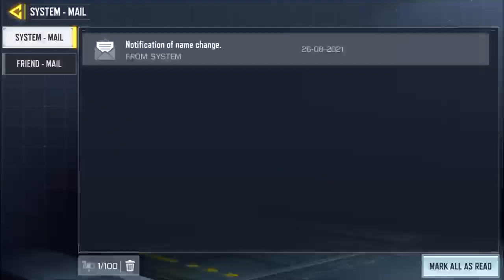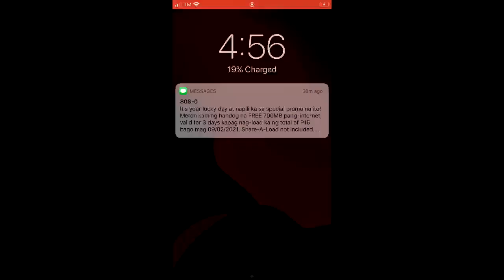CODM (New update)